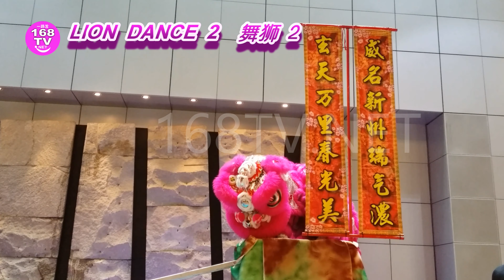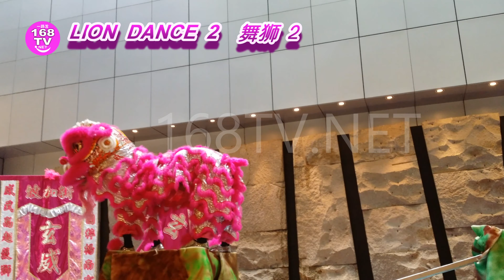LION DANCE 2 舞狮 2,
produced by 168TV.NET

COPYRIGHT RESERVED
168TV.NET